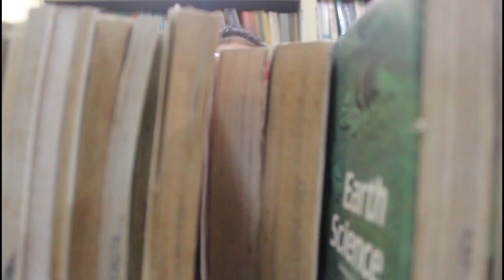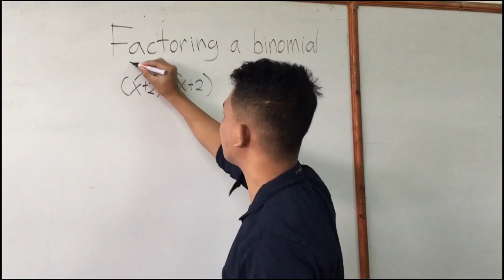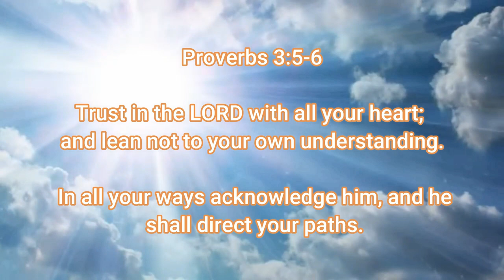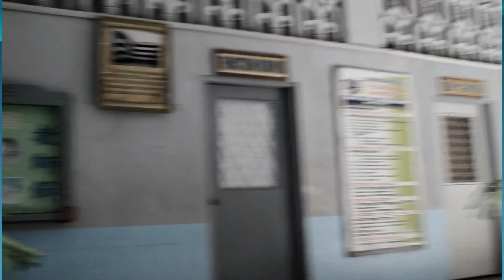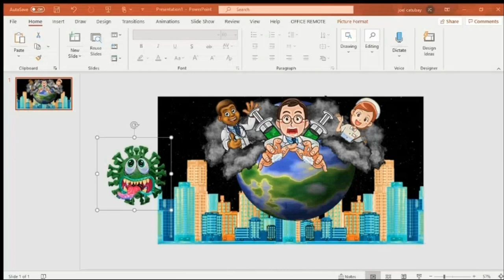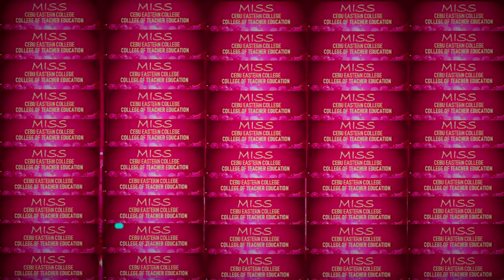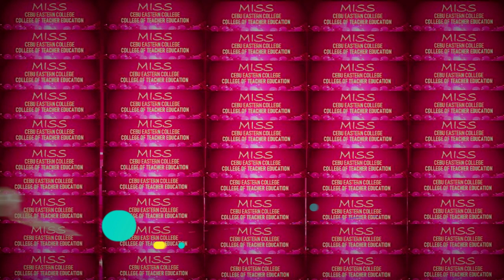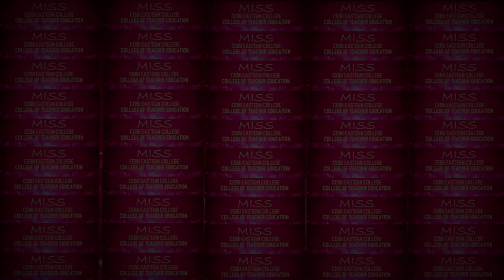Miss Cebu Eastern College College of Teacher Education 2021- CASUAL WEAR COMPETITION 2021